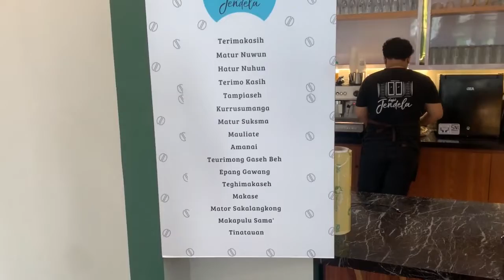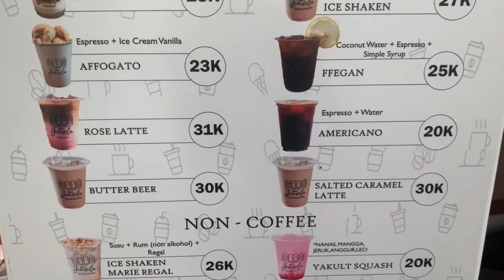Wisata Kopi | Kopi Jendela Bintaro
kopirantau jalan-jalan ke tempat kopi tradisional maupun modern yang ada di Singapura dan Indonesia

Coba kopi spesial yang ada di tempat kopi yang kopirantau datangi atau kopi apapun akan dicoba deh

Kali ini KopiRantau berkunjung ke Kopi Jendela (@kopijendela.id) yang ada di jalan Kasuari Raya Bintaro

Kopi apa kira-kira yang akan di coba ???